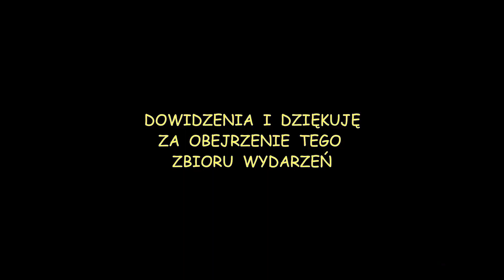🍉cz.2 "Cuda arbuzowe" w donicach 26.VIII.2021r OPIS poniżej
Witam. Film ten składa się z nagrań z dni: 26.VIII.   22.V.   22.VI.   21.VII.  i znowu ciut  26.VIII.2021r